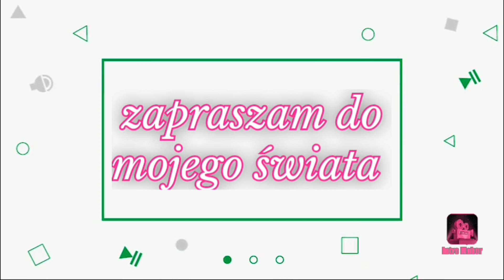jak zrobić powidła bez mieszania c.d , ratuję fikusa z biedronki